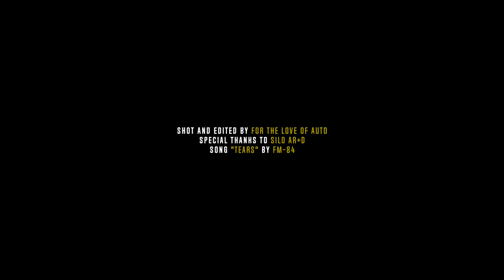JOHN PLAYER SPECIAL custom One-Up Moto Garage Honda CX650 build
This Honda CX650 (CX500's rare big brother) got the full treatment to commemorate the JPS livery from the famous Lotus F1. I do all the work myself including the frame, engine, exhaust, seat, gas tank, handle bars, paint, and wiring. Questions? Leave them in the comments!

~Promo vid shot an edited by For the Love of Auto
~Special thanks to Murray's Carburetors for the fuel set up- made it quick an easy.